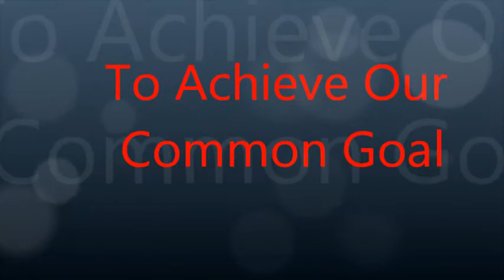International Nepalese Artist Society INAS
International Nepalese Artist Society (INAS) अन्तराष्ट्रिय नेपाली कलाकार समाज (अनेकस) is an organization which is standing for the the Cultural Promotion and Artist's welfare. This is the common organization means, it provides a common  platform to all writers, singers, dancers, actors/actress and directors to introduce their talent in all over the world. We happily welcome all artists and writers to join our hands together to get our common goal..